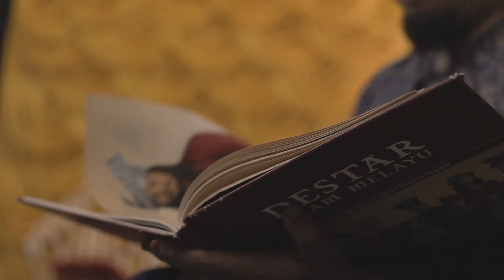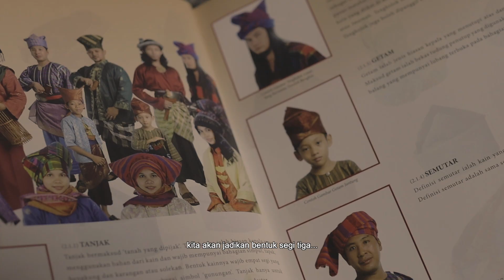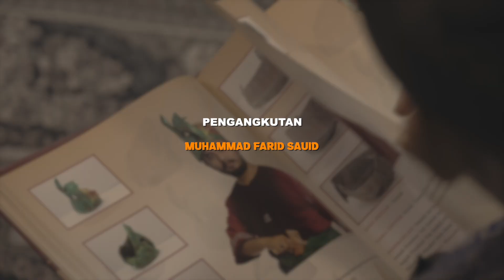FRAGMEN : PENGARANG TANJAK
FINAS mempersembahkan slot “Fragmen” dengan video pendek bertajuk “Pengarang Tanjak” yang memaparkan perkongsian En. Mohd Herin bin Mansor, pemilik BinMansor yang menjadi pusat sehenti busana Melayu. Beliau juga turut berkongsi tentang kepakaran dan pengetahuan dalam pembuatan tanjak warisan budaya kaum Melayu.

Tonton perkongsian istimewa ini di slot “Fragmen” saluran YouTube FINAS Malaysia pada 5 Julai 2023 (Rabu), pukul 9.00 malam.